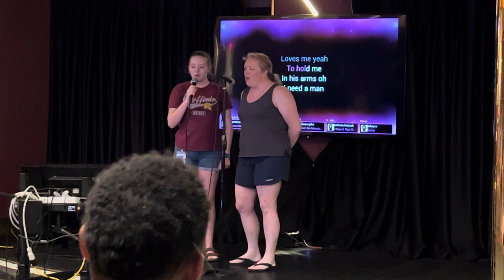“I Wanna Dance with Somebody” karaoke - Carnival Elation Cruise 3/28-4/1/24 - Midlothian HS Band